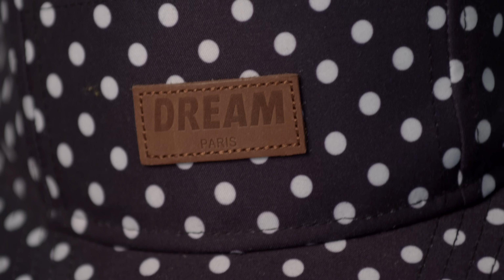Dream Paris - French Cut